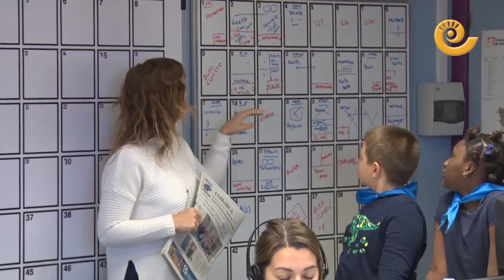Visita 3º Primaria Palmireno a La COMARCA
¿Futuros periodistas...? Quien sabe. Los niños de tercero de primaria del colegio Palmireno de Alcañiz, visitaron la redacción del grupo La COMARCA y conocieron de cerca como se hace el periódico y la radio. Hicieron muchas preguntas a los redactores y mostraron mucho interés por el mundo del periodismo.